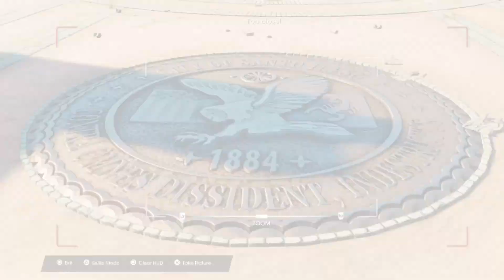Saints Row - Exploring a couple of hidden city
I upload OG Gaming short clips, walkthroughs, gameplay, vlog, unboxing, and reviews. If you like this video give me a like that really helps me out and I'll talk to you guys later cya peace!